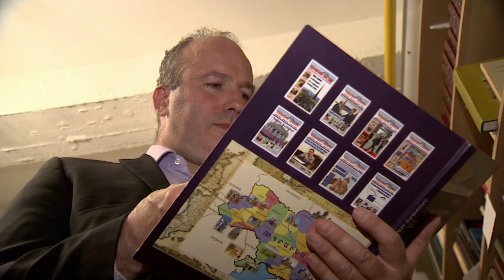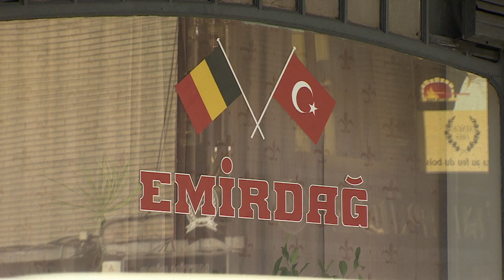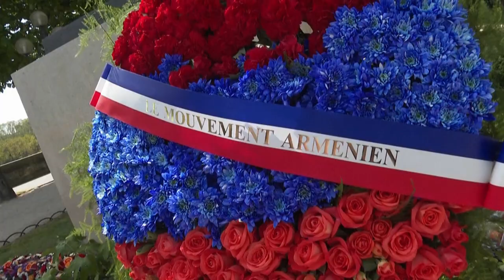L'Ue riapre il dibattito sul genocidio armeno, ancora non riconosciuto da tutti i Ventisette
Dopo il riconoscimento Usa del massacro armeno del 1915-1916, da parte della Turchia, l'Europa rilancia la discussione: solo 16 stati su 27 ritengono che fu genocidio